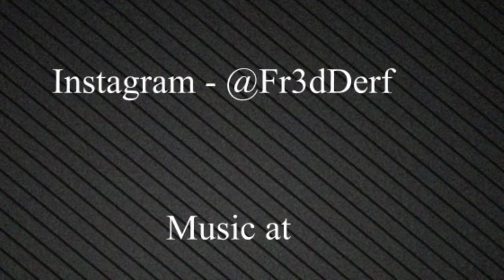Fred Derf Ft. Phillingz - No Days Off